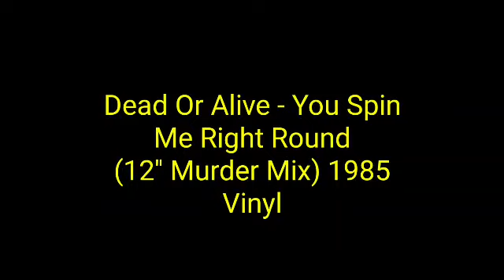Dead Or Alive - You Spin Me Right Round (12'' Murder Mix) 1985 Vinyl_synth pop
Country - UK
Released - 1984
Genre - Electronic
Style - Synth-pop, Hi NRG
Written-By – Dead Or Alive